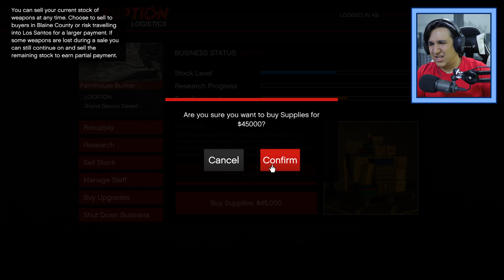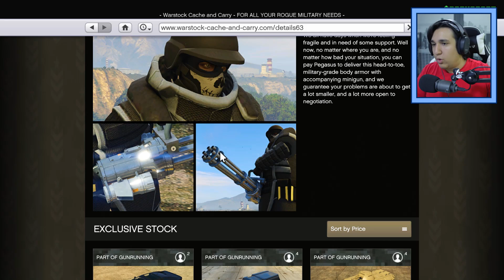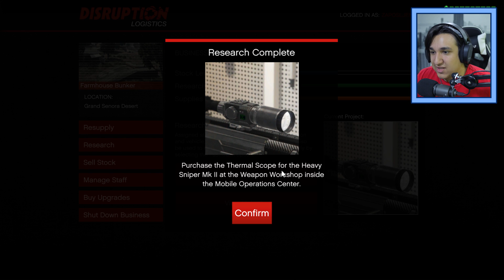OTKLJUCALI SMO NAJJACE ODELO IKADA ! Grand Theft Auto V - Gunrunning DLC Avanture #9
PEACE !